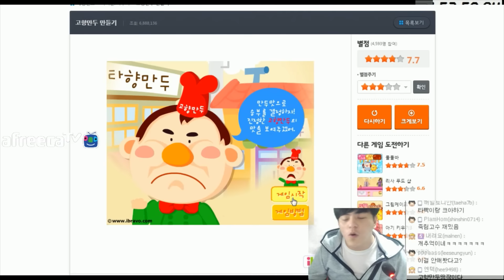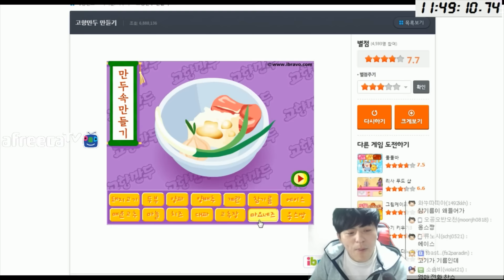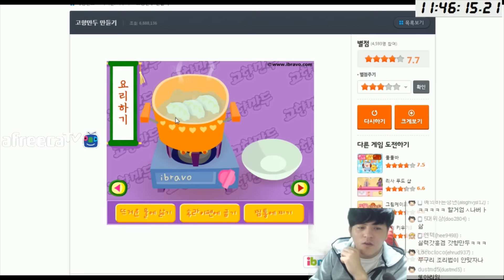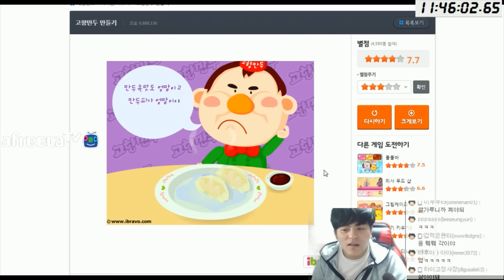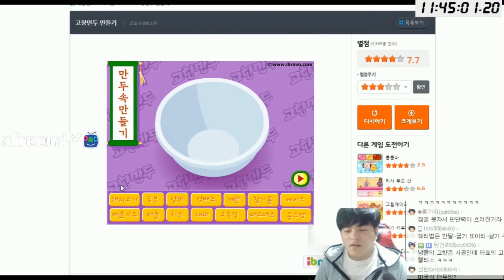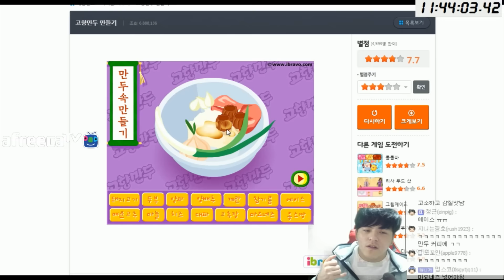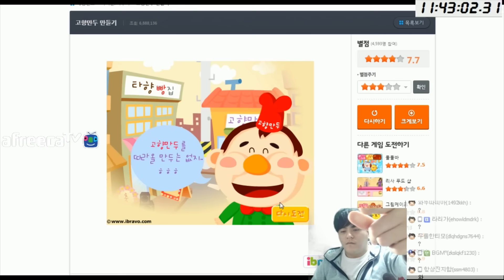[타요] 궁극의 맛을 찾아서 - 고향만두 만들기